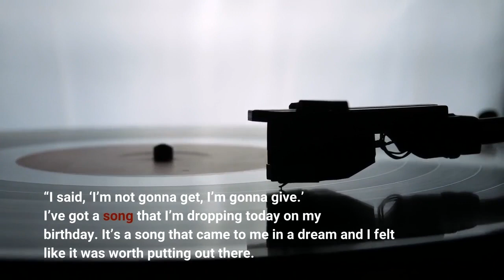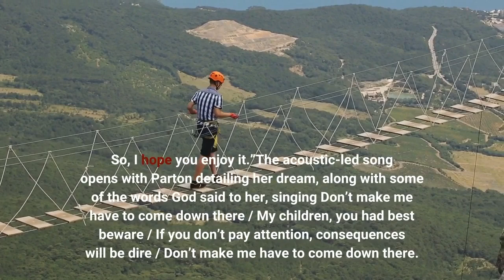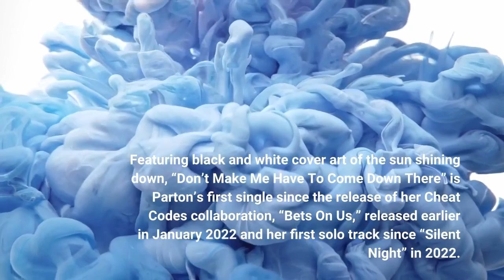Dolly Parton Celebrates Birthday with a Song Sent by God “Don't Make Me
To celebrate her 77th birthday on Jan. 19, Dolly Parton shared a new song, “Don’t Make Me Have To Come Down There.”“Somebody said, ‘What are you gonna get on your birthday?'” said Parton in a video posted on Instagram to announce the song. “I said, ‘I’m not gonna get, I’m gonna give.’ I’ve got a song that I’m dropping today on my birthday. It’s a song that came to me in a dream and I felt like it was worth putting out there. Something special. Well, it’s special to me.”The song came to Parton in a dream where God spoke to her from atop a mountain. “I had a dream about God standing on a mountain, looking down on us, saying ‘Don’t make me have to come down there,'” shared Parton. She added, “I got up. I started writing this song over a period of weeks, months. I finished it as things would come to me, and I just felt like I should drop it on my birthday. So, I hope you enjoy it.”The acoustic-led song opens with Parton detailing her dream, along with some of the words God said to her, singing Don’t make me have to come down there / My children, you had best beware / If you don’t pay attention, consequences will be dire / Don’t make me have to come down there. Parton continues Politics, earthquakes, erratic weather / Pandemics, war, and hate and sings Still, you’d rather turn a deaf ear, a blind eye / I am wondering whether I should take my Bible belt and whip you into shape on the bridge. Featuring black and white cover art of the sun shining down, “Don’t Make Me Have To Come Down There” is Parton’s first single since the release of her Cheat Codes collaboration, “Bets On Us,” released earlier in January 2022 and her first solo track since “Silent Night” in 2022. Earlier in 2022, Parton released her 48th studio album, Run, Rose, Run, along with an accompanying novel of the same name, which she co-wrote with James Patterson. Photo: Will Russell/Getty Images